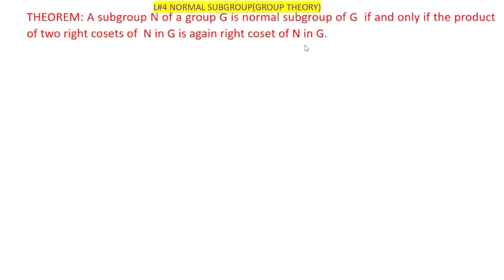L#4/A subgroup N of group G is normal subgroup of G iff the product of 2 right cosets of N/IN HINDI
I hope that this lecture video will very useful for you